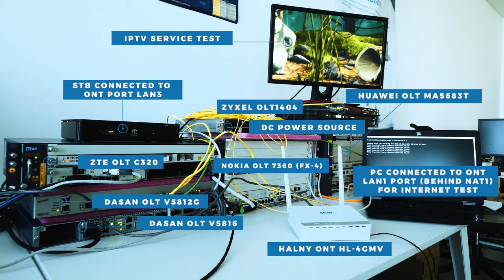GPON Interoperability demonstration with 5 OLT vendors, works as plug and play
GPON Interoperability is hot topic. Organization like BroadbandWorldForum try to certify product via BBF.247 but adoption of these certification is not that broad yet.

In movie we present demonstration of plug and play interoperability (IoP/IoT) in GPON for tripl-play service as like multicast IPTV, Internet (PPPoE), VoIP. All works regardless of OLT licensing.

Many ISP assume it’s hard or impossible to achieve Interoperability due to the fact of vendor licensing (Insufficient ONT interoperability access license) but in fact it’s easy with Adaptive OMCI stack approach. With Adaptive OMCI stack ONT discovers OLT vendor and adapt OMCI/PLOAM communication to behave like genuine ONT. These mean that ONT can overcome even vendor licensing. Beside the GPON Interoperability ONT’s support many kind of provisioning as like: TR069, XML, DHCP, API, DOCSIS provisioning over GPON.
So far product are proven to work with:
1. Huawei MA5600T, MA5683T, MA5800-X15 etc (software version from R011, R013,R015,R016,R017,R018)
2. ZTE C320, C220 (V1.2.5P3)
3. Nokia (Alcatel-Lucent) ISAM FX-4, ISAM 7360
4. UBIQUOUS: U9016B
5. Zyxel OLT2406
6. Raisecom ISCOM6800
7. DASAN Networks: V5824G/V5816/V8102
8. Fiberhome AN5116
9. Alphion
10. GCOM
11. Altice Labs

With adaptive OMCI You don’t need to upgrade/change firmware on the ONT while switching OLT vendor. With these approach ISP and Telcos can easily migrate to SEBA or vOLT’s to get truly open solution.

HALNy is European cost-effective and economical ONT vendor that help ISP/Telcos/MSO around the world to unbundle from vendor locking. Product development is done in Europe.